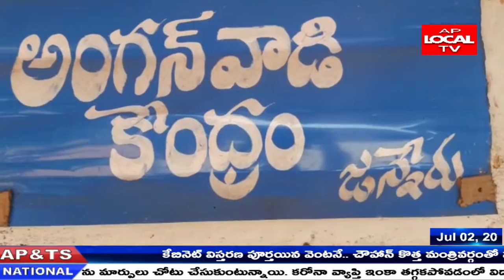ఓ మైనర్ బాలికపై అత్యాచారం చేసిన ఘటనపై పాడేరు డీఎస్పీ శ్రీ రాజ్ కమల్ గురువారం విచారణ చేపట్టారు.